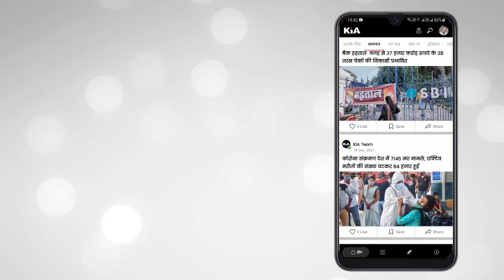BJP प्रदेश अध्यक्ष स्वतंत्र देव सिंह ने सपा कांग्रेस और ओवैसी पर निशाना साधाते हुए क्या कहा देखिये